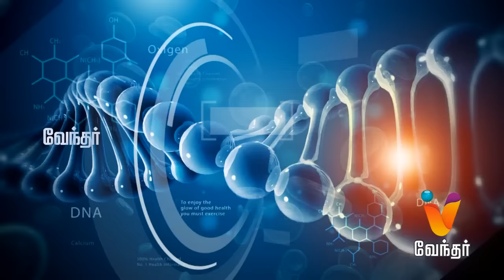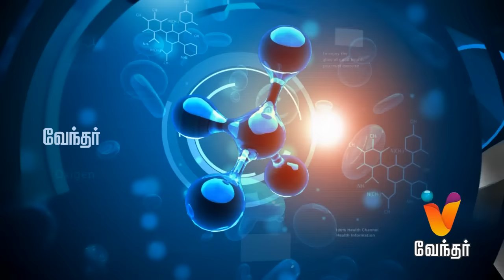Hello Doctor - [Epi- 343]